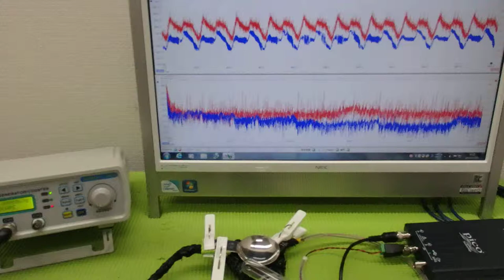メガヘルツの超音波発振制御プローブを利用した実験動画 ultrasonic-labo